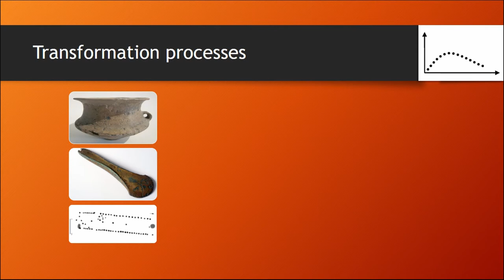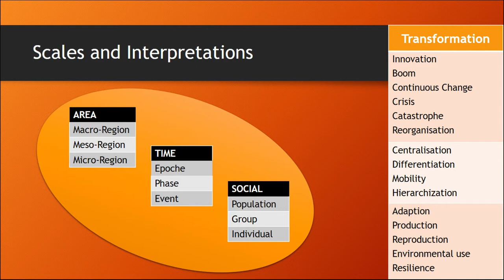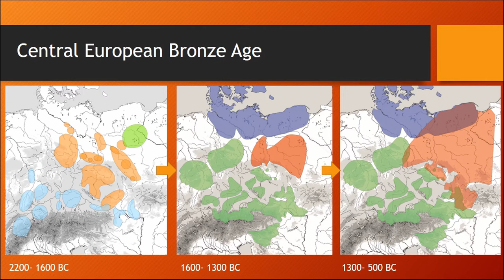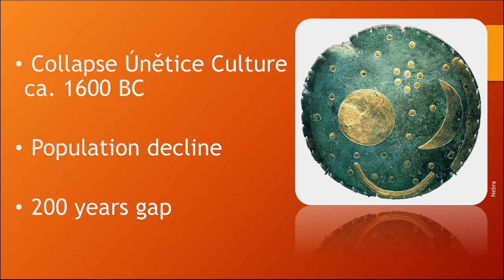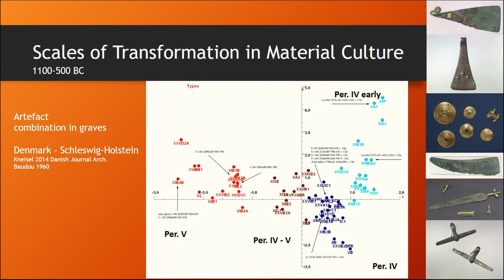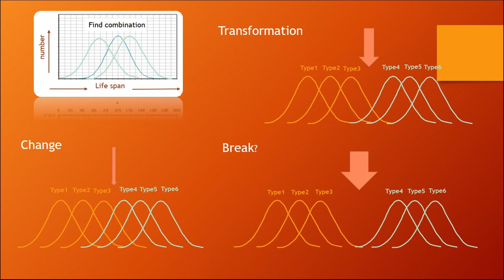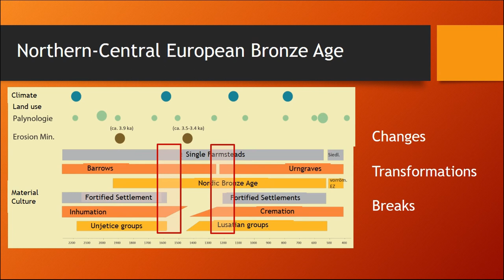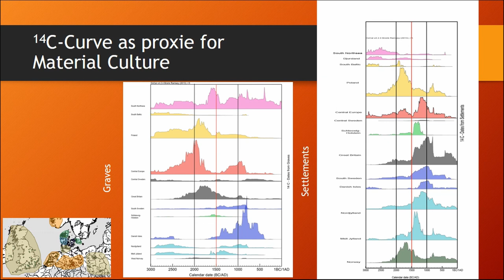SCALES OF TRANSFORMATION – TRANSFORMATION PROCESSES IN THE ARCHAEOLOGICAL RECORD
Transformations are reflected in changes that lead to a substantial reorganization of socio-ecological relationships and occur within different temporal and spatial scales. A transformation is connected with the introduction of new social, cultural and/or material attributes and values that change the existing socio-ecological interaction. These changes can be attributed to both social and environmental factors. In the archaeological and environmental record, we can identify changes in different domains of society and the environment, if the transformation had a certain endurance while building a new status quo. In a transect of Bronze Age sites from northern Germany to Greater Poland, we can detect different time stages and different reflections of transformations. While the early Bronze Age settlement “Bruszczewo” in Greater Poland and simultaneous settlements in the Brandenburg Havel region experienced a collapse around 1600 B. C., at the same time in Schleswig-Holstein and Mecklenburg-Western Pomerania local continuities up to the pre-Roman Iron Age were evident. In contrast, another drastic phase of transformation around 1200 BC was evident in all regions: the material culture was modified and the practice of burial rites changed from inhumation to cremation. For the study of such changes or turning points as well as collapses within subregions, local processes of change and transformation with regard to social, economic, ecological, cultural and ideological aspects, which are reflected in the material culture and require the socio-ecological interaction, must be identified and compared. Furthermore, regional and supraregional triggers of transformation processes will be evaluated. For this purpose, it is important to observe how far-reaching transformations affect society. Does a society, for example, reorganise itself in its entirety or are only parts of it transformed? In addition, the question arises as to how quickly transformations have taken place.

Author(s): Kneisel, Jutta - Schaefer, Stefanie (Institute of Pre- and Protohistoric Archaeology Univesity Kiel; SFB 1266 Transormation
Dimensons)